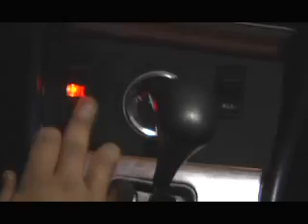FUTURE MECHANICS: GREASE CAR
Students at the Automotive High School in Brooklyn convert a diesel car to run on French fry grease from their cafeteria.